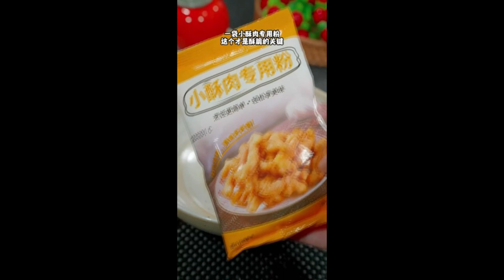When you have guests at home you can cut fruit in this way 9